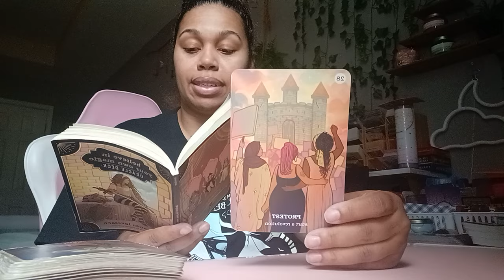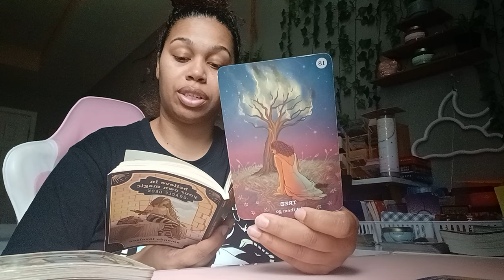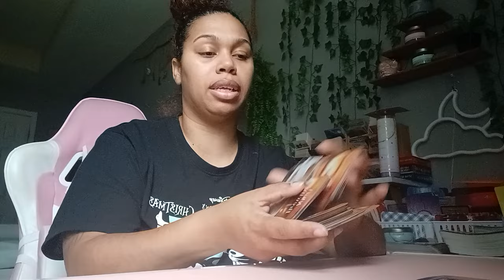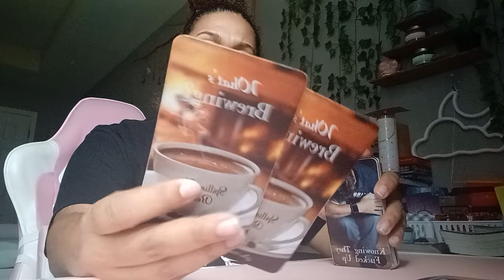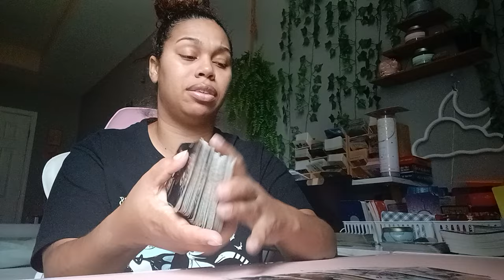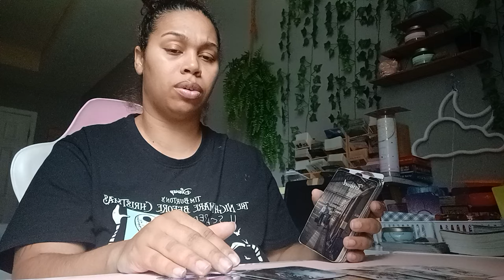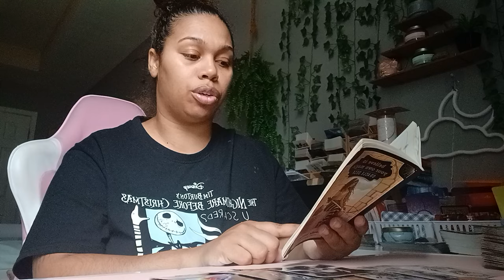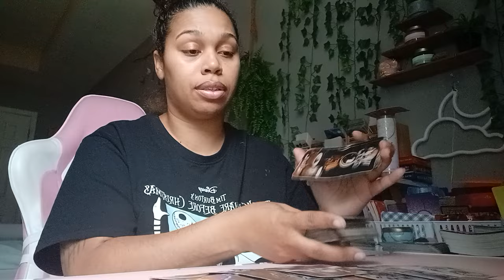Scorpio 2024 Tarot *Say it loud!! It's not your problem/burden to carry!!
Personal Readings Today (Saturday) and Sunday  readings will close Sunday  at 12 pm central standard time!! $20 for 4 questions or a full detailed reading (includes love, money, whats the tea and whatever else spirit needs you to know) payment options down below.